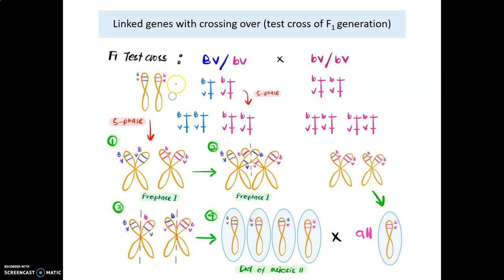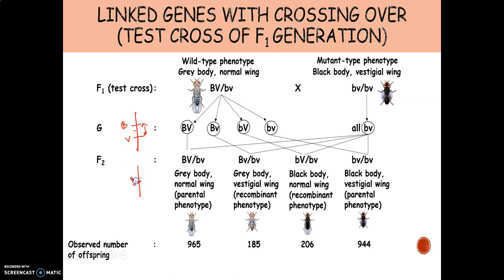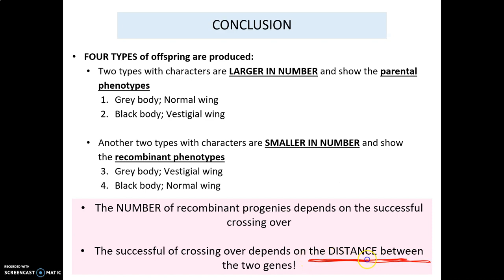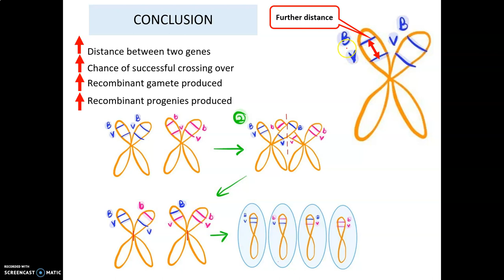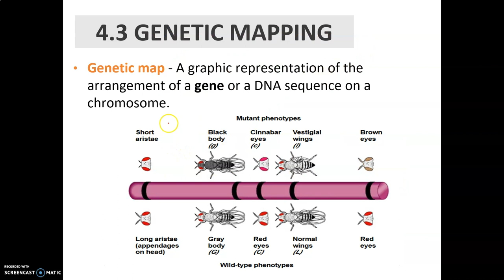LECTURE CHAPTER 4 PART 16